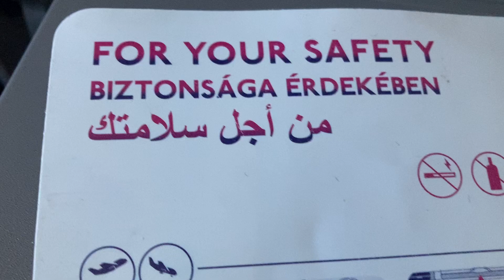Baku Azerbaijan | Travel Vlog | Abu Dhabi to Baku | Mustafa kamal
Hello everyone!! Welcome with one more exciting vlog. In this vlog we will be travelling to Azerbaijan. And We will be sharing our airport experience. Hope you guys will like it.